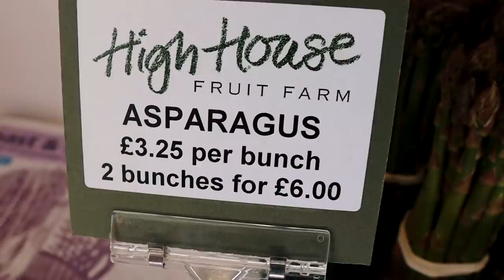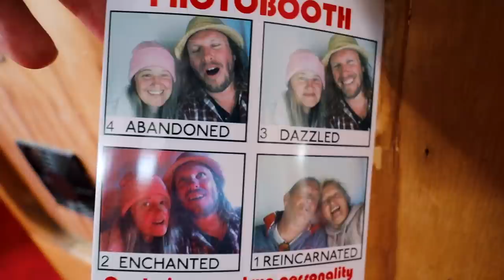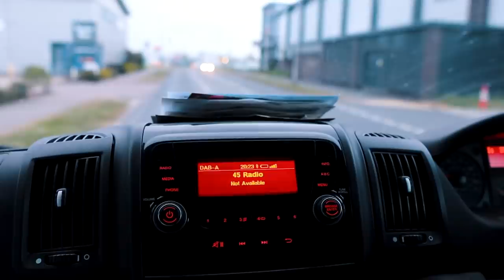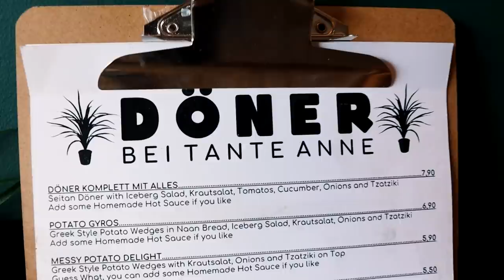NEW ROOF DECK! On Our Campervan Conversion (Suffolk UK Travel Vlog 2022)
VanBuild Norfolk This week we head into Norfolk on our van life UK adventure, and we test out our van's latest modification - which we loved! Despite how seemingly dangerous it is

We leave the beautiful Suffolk coastline in our campervan (Citroen Relay Luton removals van conversion), and travel into Norfolk

This week we visit Dunwich, Orford, Norwich, Ness Point and Aldeburgh

The Hatch Featured here is a MaxxAir SkyMaxx XL. Which we love and recommend fully. We will show more of it in future videos, but it's not only a sky light but also allows us to get onto the roof

The decking and roof rack were fitted by @mulevans7718 who provide an incredible product and service for Mercedes Sprinter Van roof racks. Please contact Shaun at Mule Vans if you have a Sprinter

Get It Must Have Been Love (From the Film "Pretty Woman") by Roxette

License ID: 6eRXVOYkodB